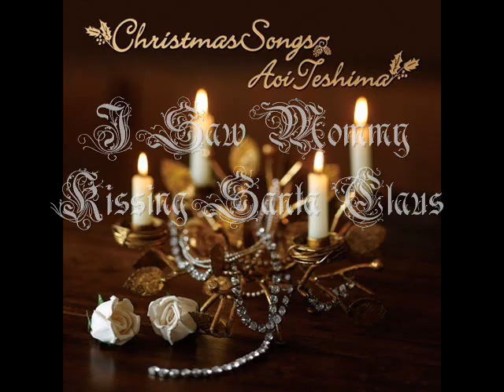Aoi Teshima - Christmas Songs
Canciones navideñas cantadas por Aoi Teshima, espero que les guste ^^